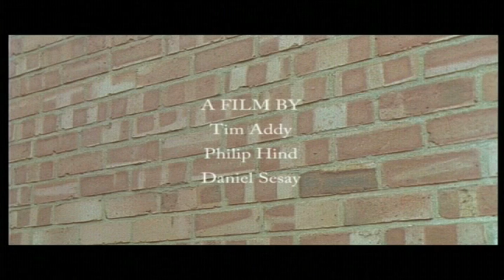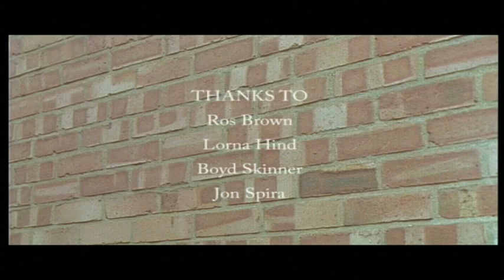Beating Addiction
A spoof comedy about a mans addiction to chocolate, made on 16mm Film Course.